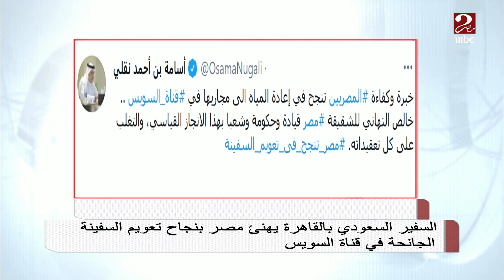السفير السعودي بالقاهرة يهنئ مصر بنجاح تعويم السفينة الجانحة بقناة السويس